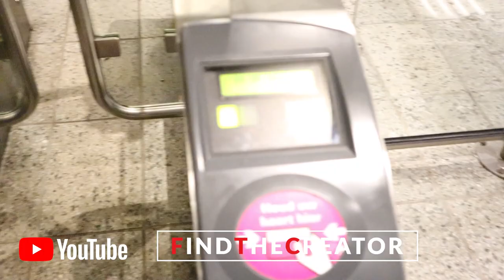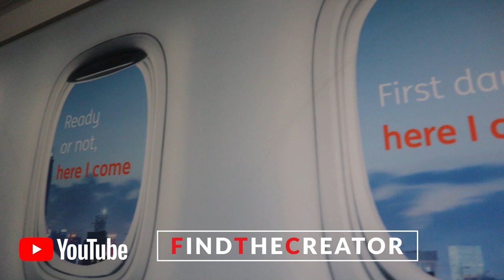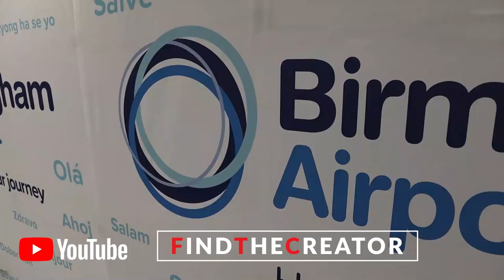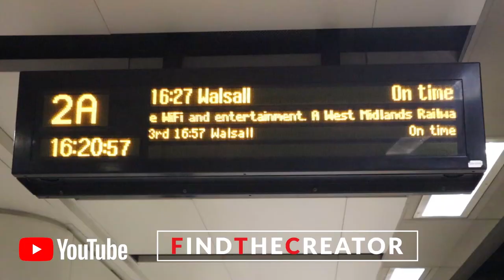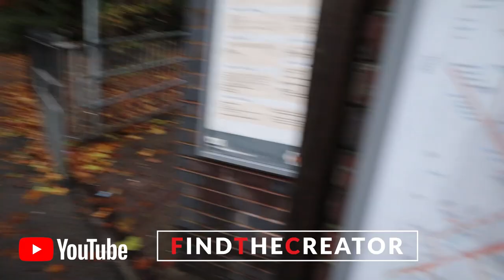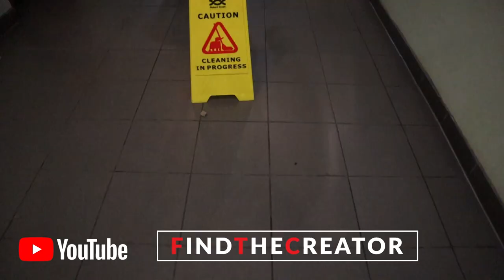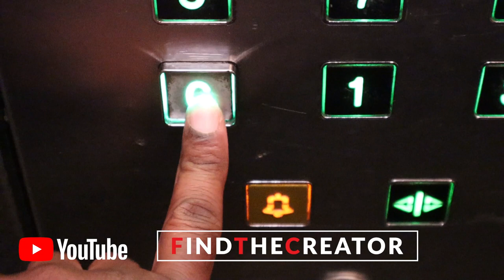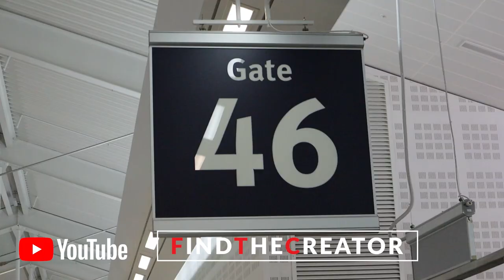Vlog #4 - CHILLING IN BIRMINGHAM - Family Trip! - Birthday Fun!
Vlog #4 - CHILLING IN BIRMINGHAM with family and birthday fun! Bekijk deze vlog om al onze avonturen te zien in de trip naar Birmingham.